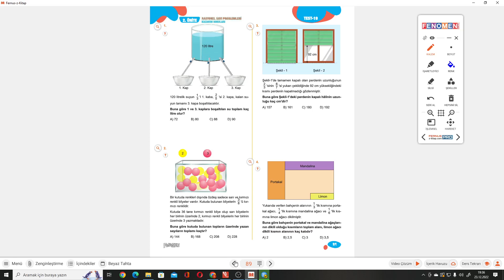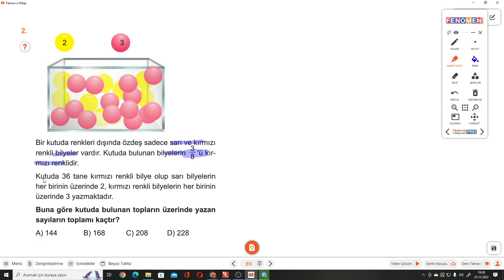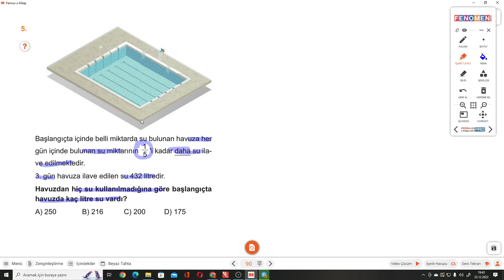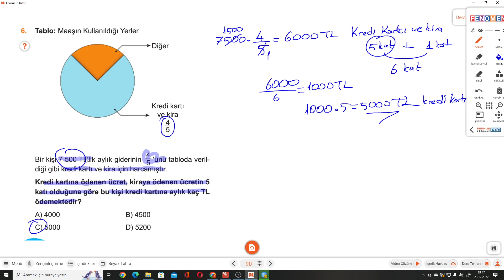7.SINIF FENOMEN A S.89-90 TEST 19 RASYONEL SAYI PROBLEMLERİ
Kurmay Yayınları Fenomen  A Serisi TEST 19 RASYONEL SAYI PROBLEMLERİ ile devam ediyoruz.
 Kurmay Yayınları Fenomen  A Serisinin ayrıntılı bir şekilde çözümlerini bulabileceğiniz, takıldığınız yerde yorumlarda soru sorabileceğiniz ve cevaplarını bulabileceğiniz bir kanaldır. Kurmay Yayınları Fenomen  A Serisinin çözümleri bu kanalda sizlerle beraber olacaktır. Yeni soru çözümleri için takipte kalın...